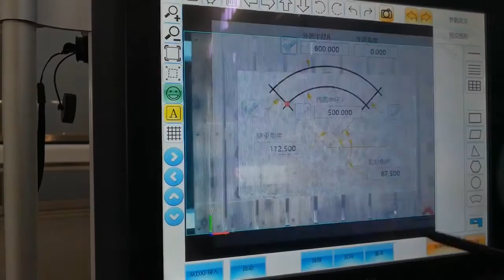Stone mosaic processing for 5 axis bridge saw